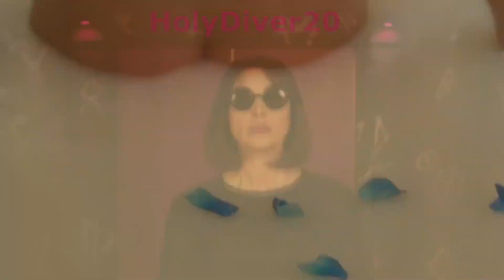Monica Bellucci - Video Tributo